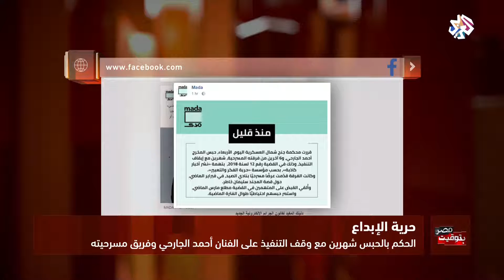بتوقيت مصر | حرية الابداع في مصر